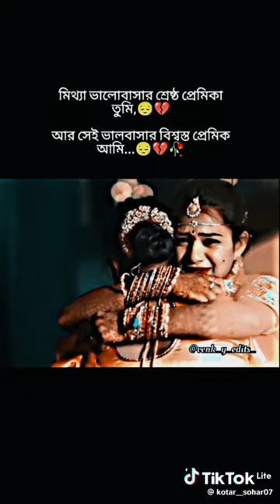November 15, 2023